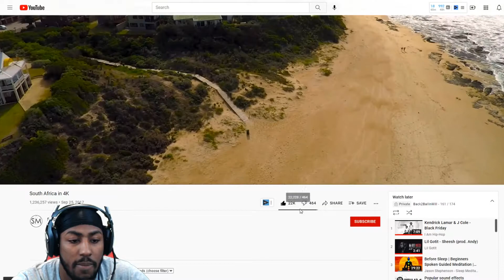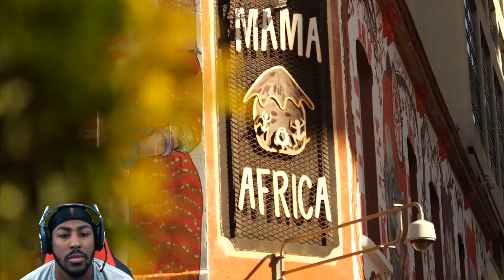South Africa in 4K **REACTION**